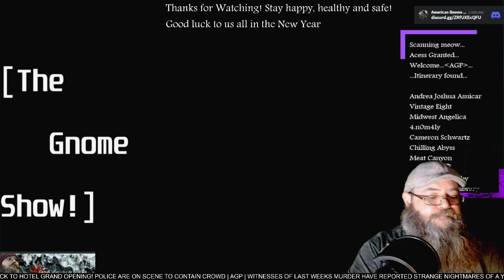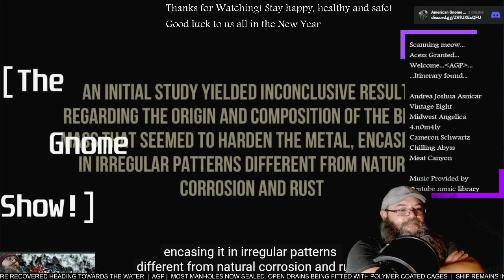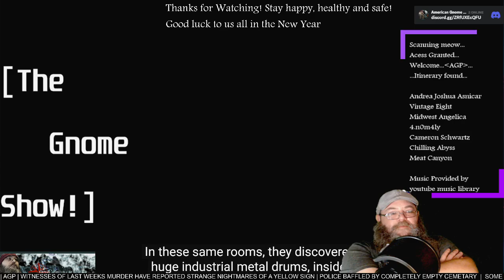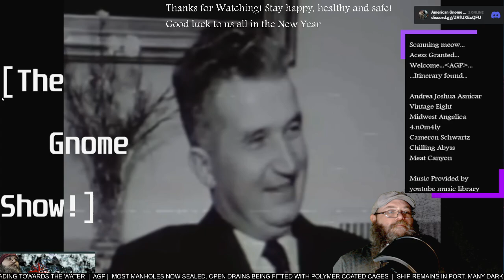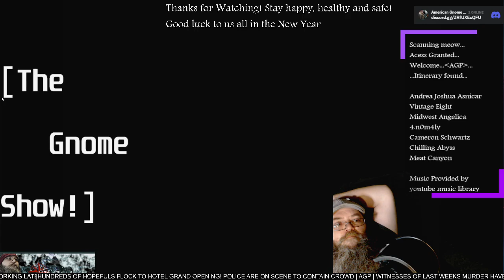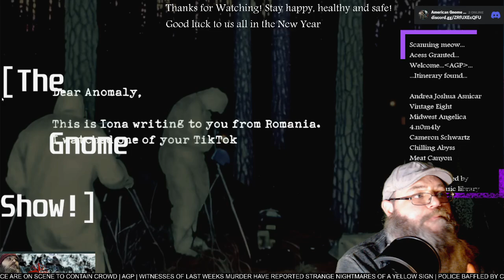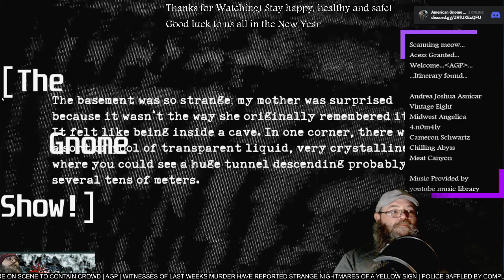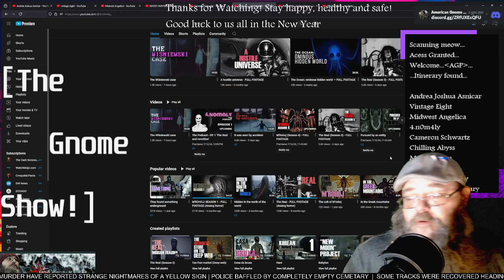AGP Watches ! - "They found something underground" Directors cut - FTW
see more @Anomaly